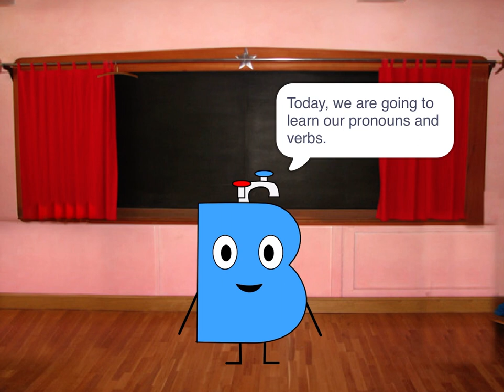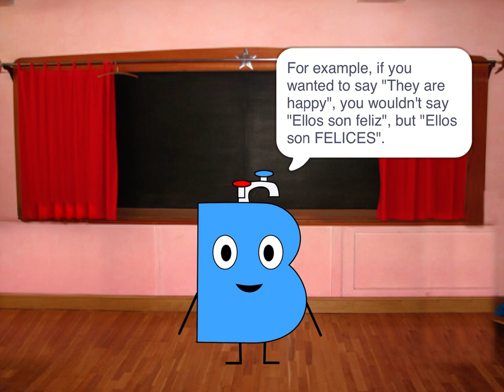Learn Spanish with the Spanish Alphabetons! - Episode 5: Verbos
Learn about the pronouns and verbs with Bañon.
NOTE: Pronunciation may be faulty.
Credit to jdesnoyers and kids112.